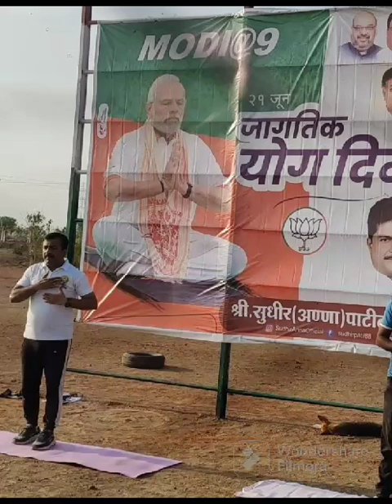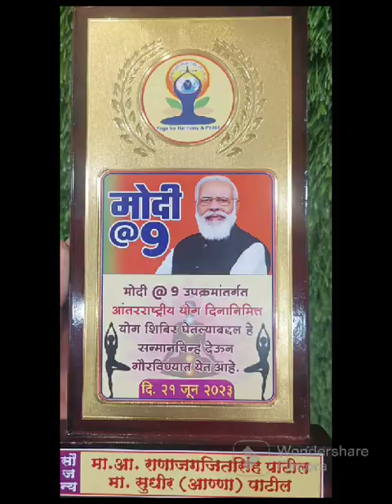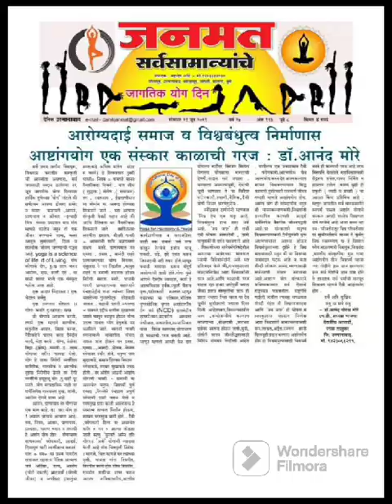Arogyamrut Arogyache Sanvidhan Dr. Anand More Mission Modi @ 9 Celebrat 21st International Yoga Day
Video from Dr Anand G.More MD MedAyu